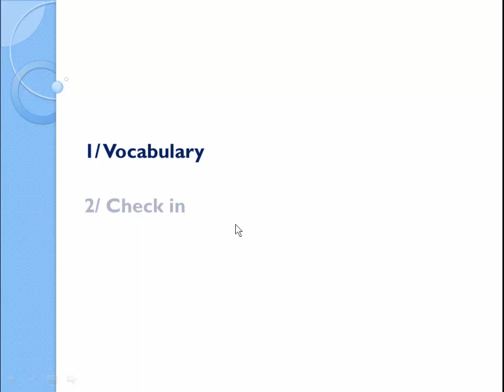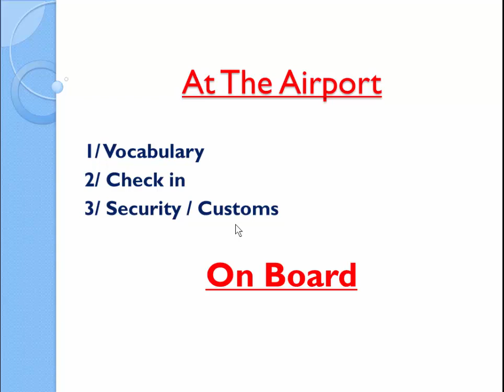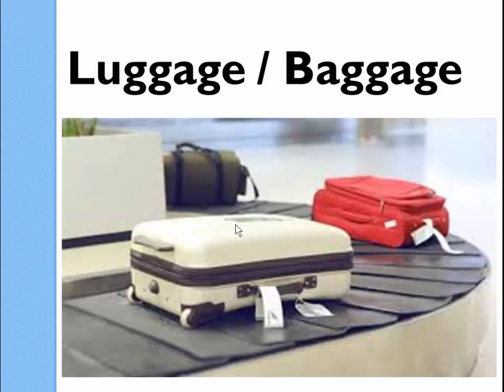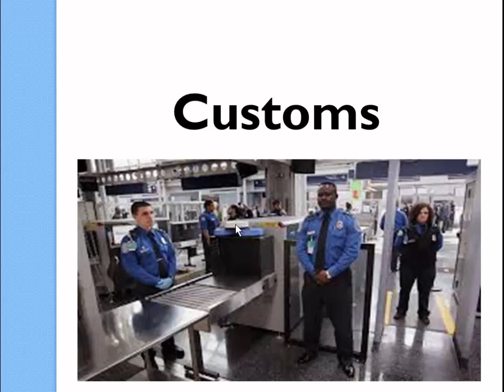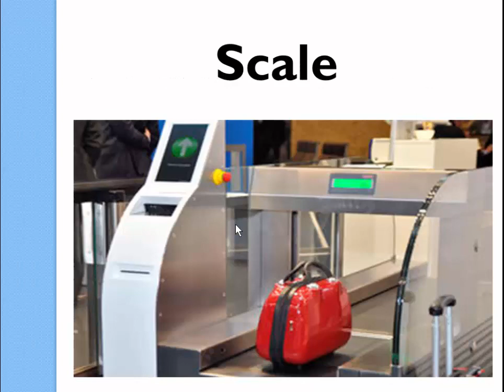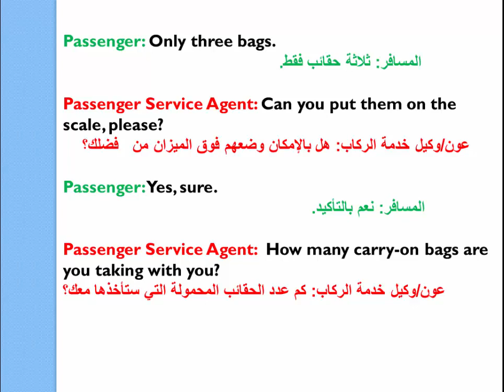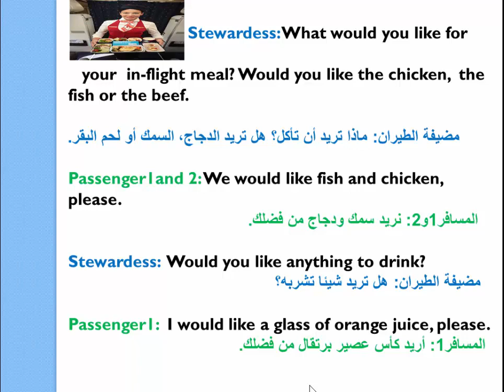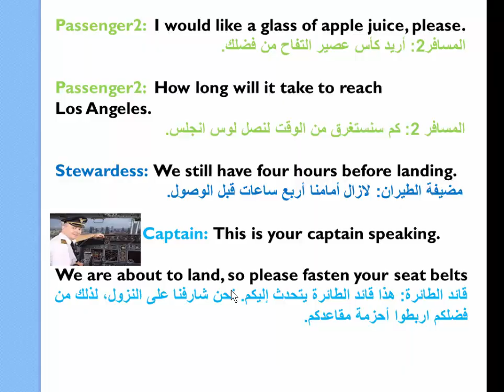A conversation at the Airport and in the Plane محادثة باللغة الإنجليزية في المطار وفي الطائرة✈🛩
انا أستاذة لغة انجليزية أقوم بشرح آليات وطرق تدريس اللغة الإنجليزية بسهولة وباستراتيجيات جديدة ومتطورة. في هذه القناة سأركز على تطوير مهارات اللغة الانجليزية كمهارة القراءة والكتابة والتحدث وغيرها وستكون كل الفيديوهات مترجمة باللغة العربية وبالتالي تسهل عليكم عملية التعلم بكل سهولة. أشكركم على ثقتكم وأتمنى منكم الدعم بالإشتراك في القناة والإعجاب ومشاركة الفيديو مع أصدقاءكم كي تعم الفائدة .